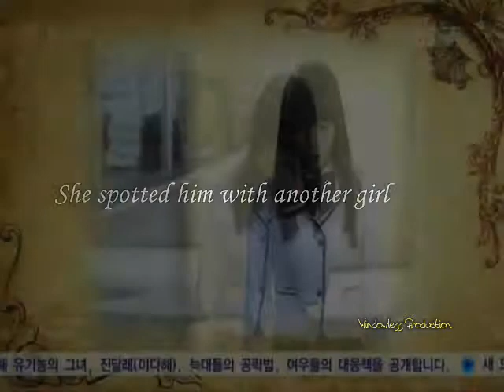You're the CHEATER! [Sun Ye & Top Fanfic Trailer]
Hey got another fanfic and a trailer i made for it!
here's the link to the story if your interested in reading it!
Characters:
Top - Sun Ye - Jaejoong - Changmin - Hyori - & Seung Ri
The Storyline: TOP and Sun Ye both find the other cheating on them, and they decide to make each other jealous by dating other people...but when one finds out, everything is out!